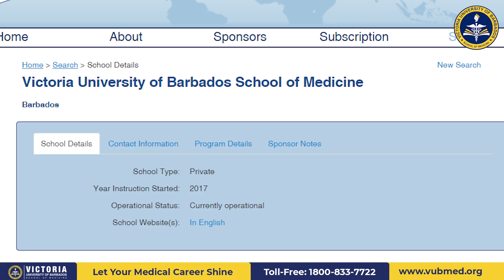All About Victoria University of Barbados | MD in Barbados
In this video, you will explore why MD ~ MBBS in Barbados has become one of the finest options for aspiring doctors.

Victoria University of Barbados is one of the Top Medical Universities in the Caribbean, located in Barbados. Victoria University of Barbados offers a top-notch medical education to the students. The curriculum is designed as per US standards. The quality of education ensures medical licensure and placement for the medical graduates.

The university is well-recognized by major medical organizations like the National Medical Commission (NMC), listed in the World Directory of Medical Schools (WDOMS), and registered with the Foundation for Advancement of International Medical Education and Research (FAIMER). It is also approved by the Ministry of Education, Science, Technology, and Innovation, Government of Barbados.

Victoria University of Barbados is equipped with excellent facilities. Students who are studying MD in Barbados are given the opportunity to explore the possibility of hands-on training during their clinical rotations at the university's affiliated hospitals in USA, Caribbean, Africa, and Nepal.

VUB invites applications from students all around the world for MD ~ MBBS admission in Barbados.